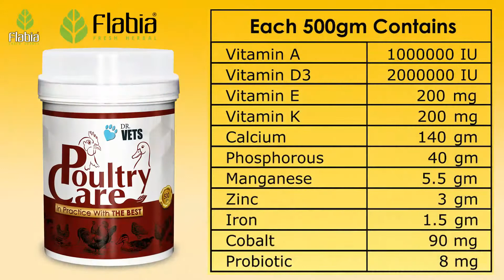Poultry Care Testimonial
Flabiafresh Pvt Ltd, India's one of the most promising and fastest-growing 'direct selling' companies based out of Kolkata, deals with numerous herbal products having a wide range of varieties like health, personal beauty, color-cosmetic etc. It's been prospered a unique and unconventional 'probiotics-antioxidants-microbes' oriented research based agriculture, animal care & aquaculture products.

★ आपको हमारे चैनल पर एजुकेशनल ,मोटिवेशनल , intresting fact ,ओपिनियन , हेल्थ से संबंधित वीडियो मिलते है हम रोज नये नये विडियो अपलोड करते है जो आपकी जानकारी के लिये बने है।

Have you had a great experience with Flabia's products?

Comment "FlabiaFresh" if you read this 😉😉